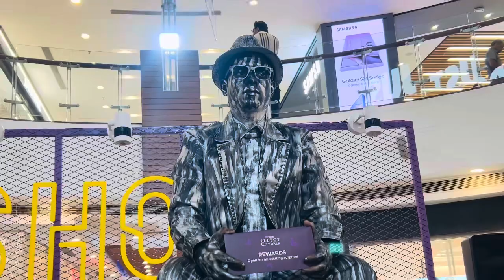Essa nazara dekhker sab hairaan reh gaye 🤗ye kya ho raha hai yaha😊🌎dailyvlog 2024